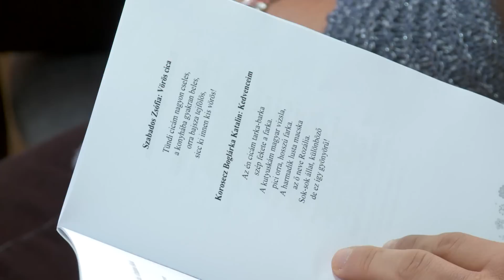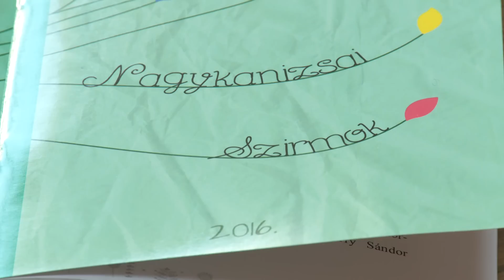Kanizsa TV Híradó - Szirmok II.